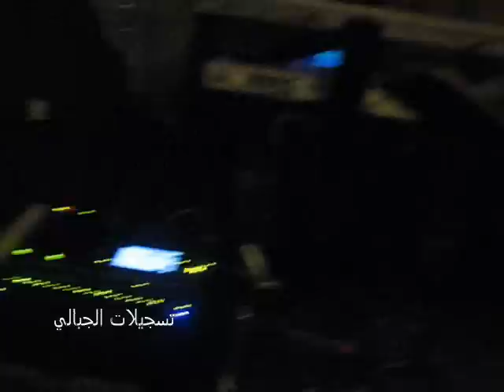هيثم ربيع - حلف القمر - لو نويت /حفلة عيد الحب -مطعم علي بابا (تسجيلات الجبالي)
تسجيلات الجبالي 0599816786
حفلة عيد الحب - مطعم علي بابا
مهندس الصوت محمد الادريسي